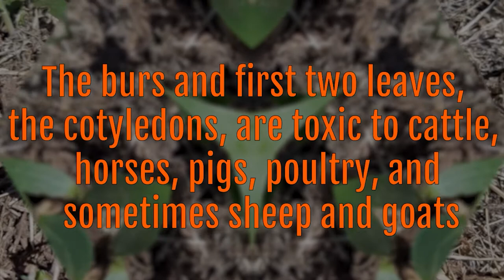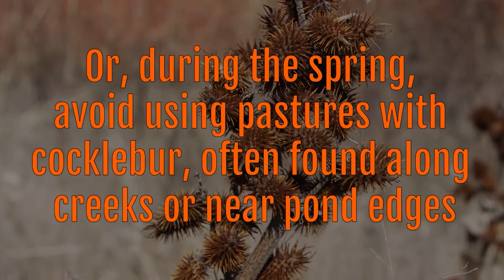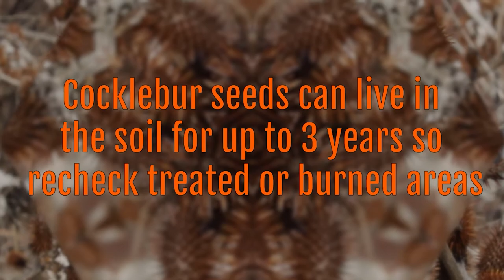Cocklebur Seedlings Can Be Toxic!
In Oklahoma, cocklebur seedlings start growing in March and April. The burs and first two leaves, the cotyledons, are toxic to cattle, horses, pigs, poultry, and sometimes sheep and goats. Luckily, at the 4-leaf stage they are no longer dangerous to eat.

Herbicides are not recommended because many poisonous plants are still toxic once killed with herbicide. In some cases herbicides can even increase plant palatability and animal consumption.

Instead, make sure animals have adequate forage available by using conservative stocking rates. Or, during the spring, avoid using pastures with cocklebur, often found along creeks or near pond edges. If herbicide spot treatments are needed, use products that contain aminopyralid like Milestone® or GrazonNext® and apply them before plants are 1 ft. tall.  Summer prescribed fire is also effective in controlling cocklebur. Cocklebur seeds can live in the soil for up to 3 years so recheck treated or burned areas.